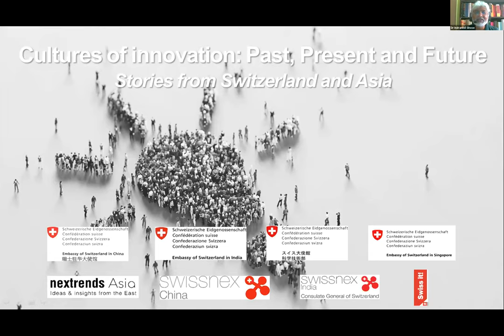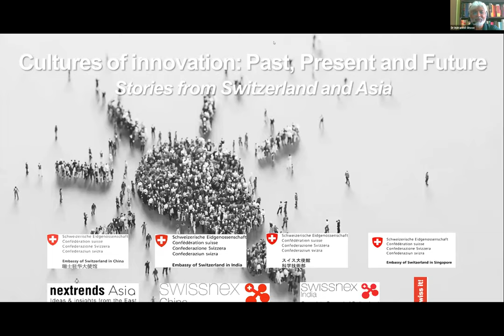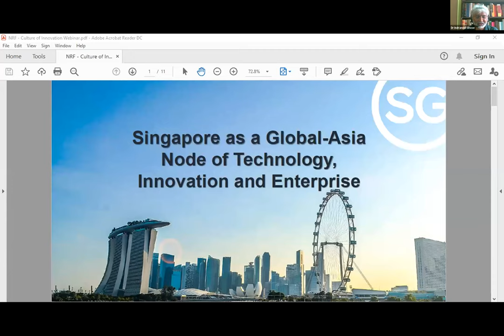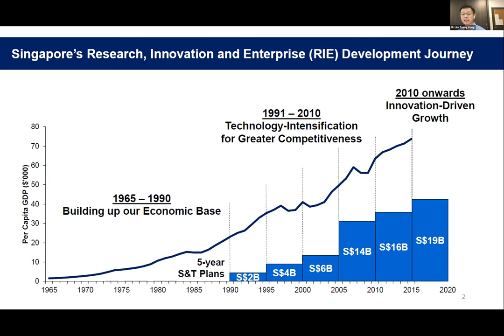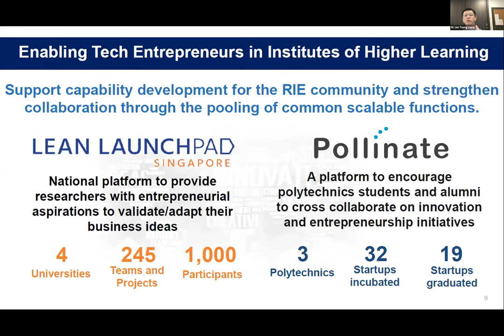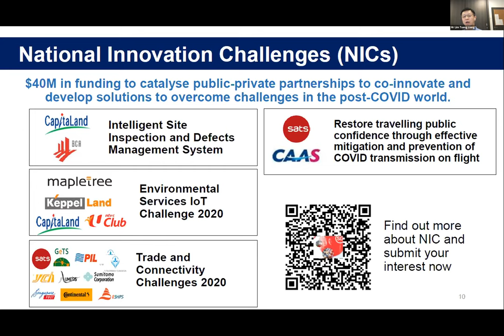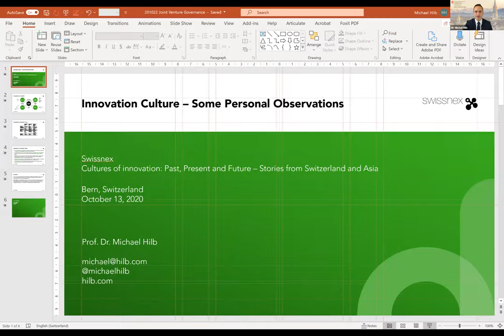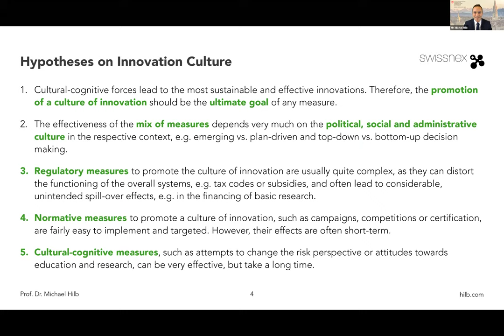The innovation ecosystem today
The second webinar in the 'Culture of Innovation' webinar series explored the current science, technology and innovation policies in India, Singapore and Switzerland, and the role that they play in creating and nurturing innovation ecosystems.